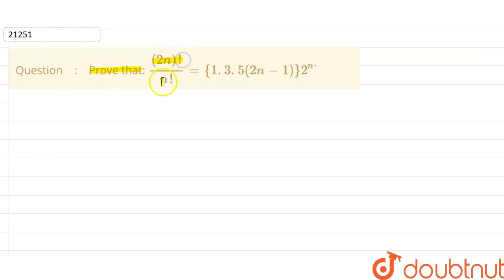Prove that: ((2n)!)/(n !)={1. 3. 5 (2n-1)}2^ndot | CLASS 11 | PERMUTATIONS | MATHS | Doubtnut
Prove that: ((2n)!)/(n !)={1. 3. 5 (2n-1)}2^ndot
Class: 11
Subject: MATHS
Chapter: PERMUTATIONS
Board:CBSE

👉 Have Any Query? Ask Us.